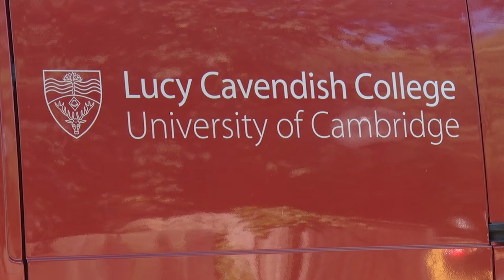Meet our students: Shoko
Shoko said:

‘After I came to Lucy Cavendish College, I realised that I can achieve much more than I thought I could before’.

Lucy Cavendish was founded in 1965 by women determined to challenge the exclusivity of Cambridge, and it remains one of the most diverse communities in the University. Most are in their twenties, but we regularly accept women in their thirties and beyond, and Lucy Cavendish students arrive with a wide range of interests, experience, and qualifications.